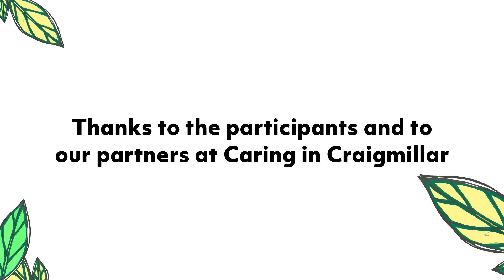Reconnect | SCO in Craigmillar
SCO ReConnect is a music-making project for people living with dementia and their carers. It’s been such a joy to make music with the residents at Caring in Craigmillar over the past year. In this film we get a glimpse at one of our Reconnect workshops in action.

ReConnect, is our music-making project for people living with dementia and their carers. ReConnect brings people together through music to improve well-being and quality of life, whatever a person's age or stage.

Follow Us—